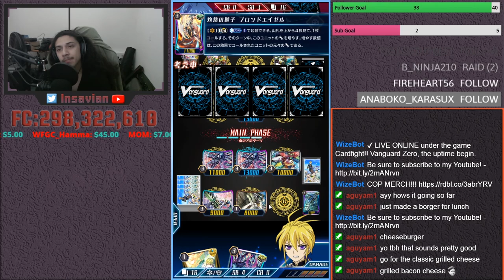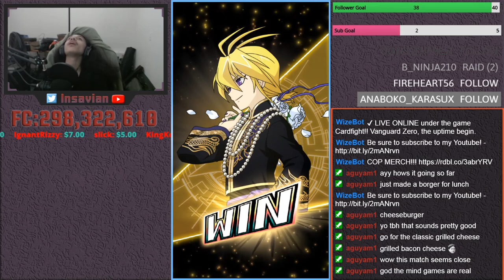OUT HERE MAKING PLAYS | Aqua Force Online | Vanguard Zero (JP)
I did better these matches than I did on my own deck profile video.

0:00 - Intro
0:04 - Fight 1
8:07 - Fight 2
20:40 - Fight 3
38:18 - Outro